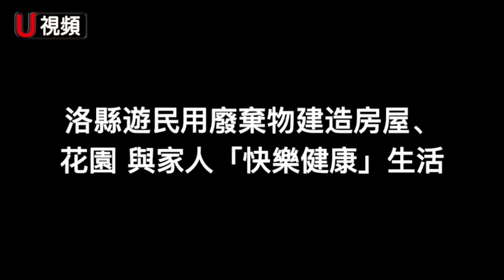洛縣遊民用廢棄物建造房屋、花園 與家人「快樂健康」地生活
洛杉磯遊民利用廢物，在110號高速公路附近搭建的房子，有花園、臥室、洗手間，小有規模，男女主人在這裡生活已有兩年。